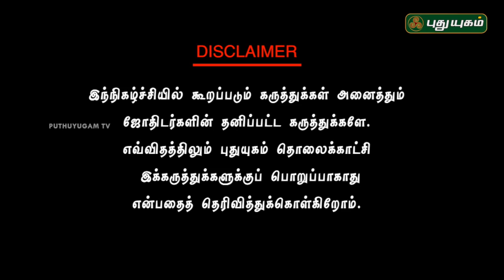குருபெயர்ச்சி வாஸ்து - தொடர்பு | Neram Nalla Neram | 09/10/2018 | Puthuyugam TV